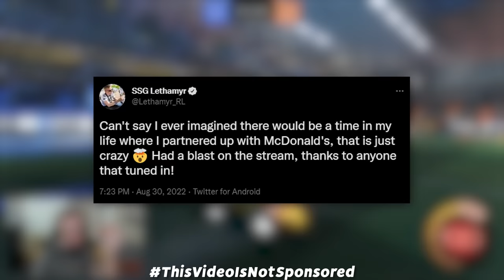Rocket League NOOB vs. Rocket League VETERAN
Check out @Classypax

Camera Settings:
FOV: 110
Distance: 270
Height: 110
Angle: -4
Stiffness: 1